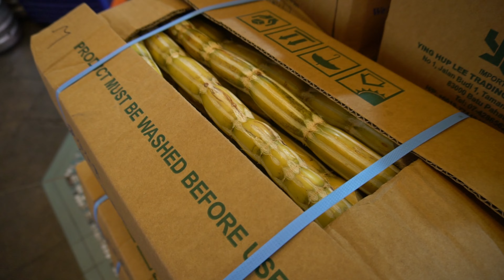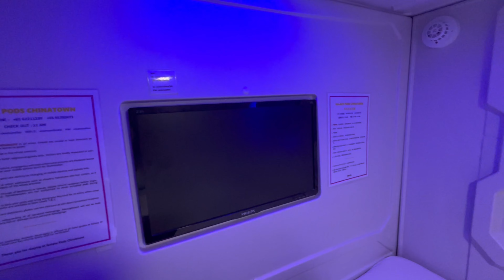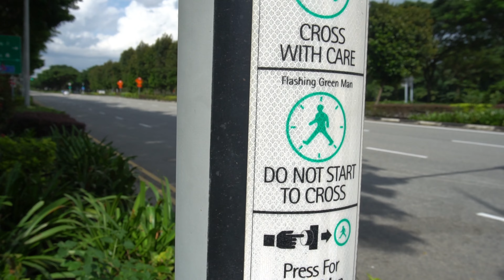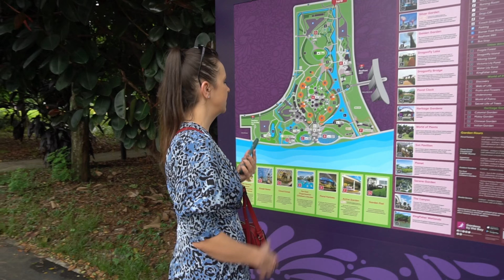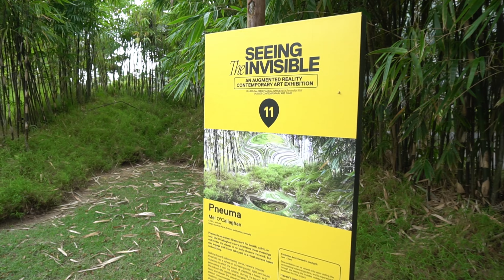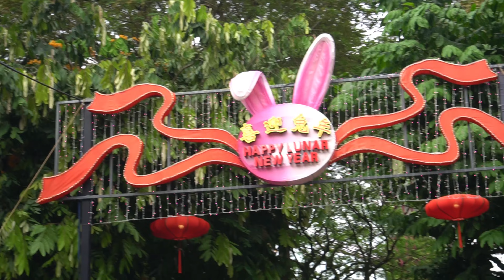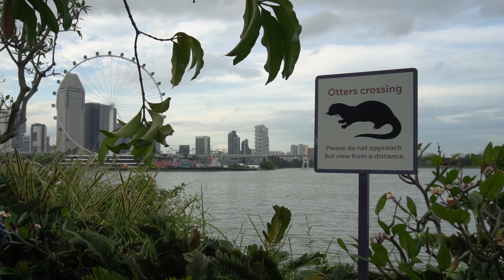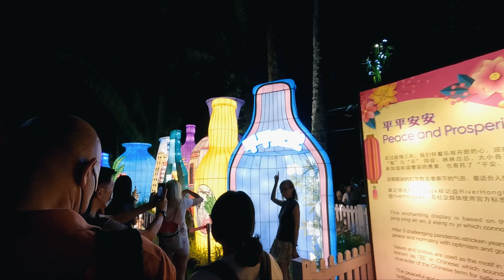SINGAPŪRA Vienas dienas laikā. Āzijas dārgākajā valstī nakšņojam veļasmašīnā.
Lielais Singapūras video mūsu Āzijas ceļojuma ietvaros! Izbaudām Singapūru nepārkāpjot budžetu un cienot ētiski-estētiskās vērtības.